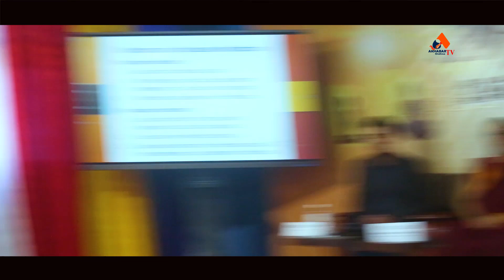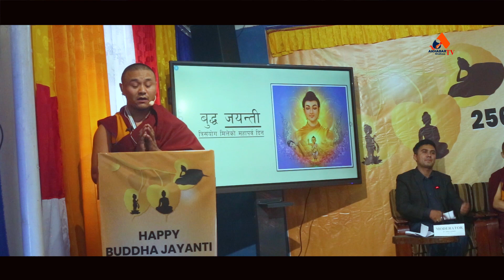2567 th BUDDHA JAYANTI buddha & his teaching बुद्ध र उनको शिक्षा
अखवार अनलाई टिभी (युटयुव च्यानल ) कम्पनी रजिष्टारको कार्यालयमा आधिकारिक रुपमा दर्ता भएको अखबार मिडिया प्रा लिद्धारा सञ्चालित तथा नेपाल प्रेस काउन्सिलमा सुचीकृत तथा सुचना विभागमा दर्ता भएको वेभसाइड को आधिकारिक युटयुव च्यानल हो । हामी समाजमा हुने गरेका समसामयिक विषयबस्तुलाई समाचारबनाई सुशित गर्दै आएका छौ ।
यो भिडियो तपाईलाई मन परेको छ भने लाईक, सेयर र कमेन्ट गर्नुहोस् । Note- यदि तपाईसंग पनि केहि अनौठो कला र प्रतिभा छ वा तपाईको नजिक कोहि त्यस्तो प्रतिभावान व्यक्ति हुनुहुन्छ भने हामीलाई सम्पर्क गर्नुहोस् मोबाईल नम्बर- :-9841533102 वा फेसबुक अकाउण्ट मा क्लिक गरी म्यासेज छोड्नुहोला ।

akhabaronlinel.com is authorized to upload this video. Using of this video on other channels without prior permission will be strictly prohibited. (Embedding to the websites is allowed)

0:00:00.001,0:00:02.460
यसपालिको तीजमा आउ है बहिनी यता

0:00:02.460,0:00:04.101
धैरे भयो नभाको भेट

0:00:04.101,0:00:05.867
वितेछन दिन हेर यतिका बर्ष

0:00:05.867,0:00:07.522
भेट भाको दिन होला कतिको हर्ष

0:00:07.522,0:00:09.200
लाउने त रहर थियो शिरमा लाउने जुनकिरी

0:00:09.200,0:01:51.042
रमाइलो गरौ जिन्दगी आउदैन घुमिफिरी

Title

2567
2567 th
2567 th BUDDHA
2567 th BUDDHA JAYANTI
2567 th BUDDHA JAYANTI buddha
2567 th BUDDHA JAYANTI buddha & his
2567 th BUDDHA JAYANTI buddha & his teaching
2567 th BUDDHA JAYANTI buddha & his teaching  बुद्ध र
2567 th BUDDHA JAYANTI buddha & his teaching  बुद्ध र उनको शिक्षा